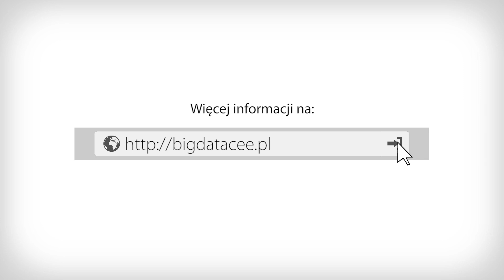Grażyna Piotrowska-Oliwa, CEO, Virgin Mobile o